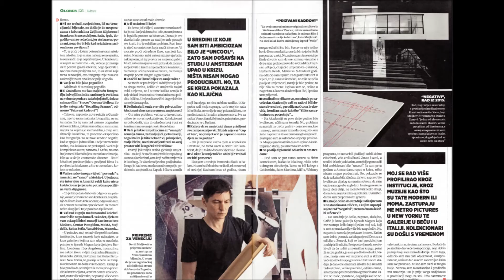Globus - David Maljković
JEDNA OD NAJVEĆIH ZVIJEZDA VENECIJANSKOG BIJENALA 2015.